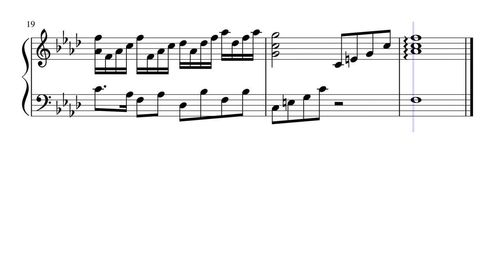Fascination | Original composition for piano | Sheet music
🎹 Original composition for piano by Chahine